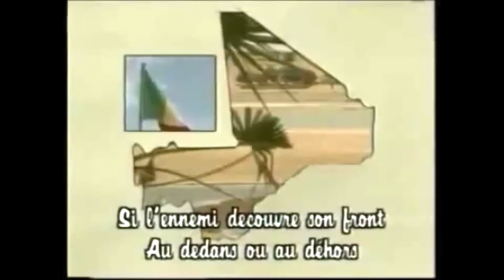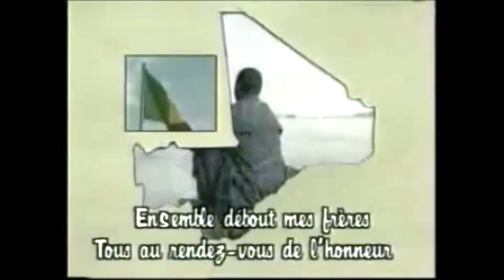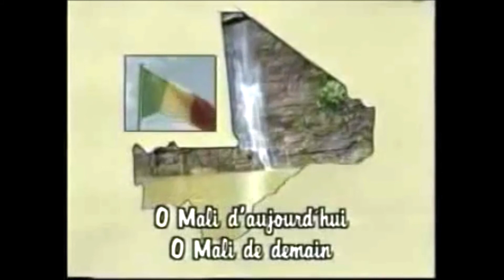Le Mali (ORTM)